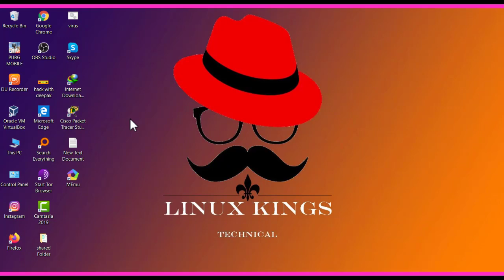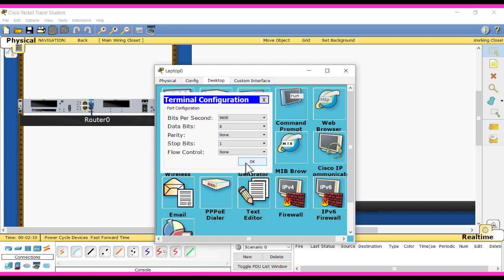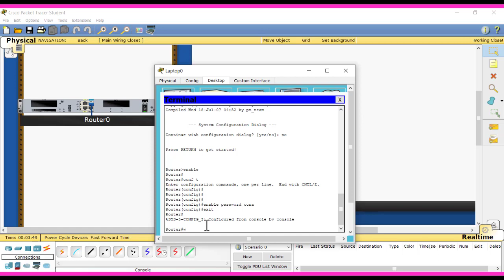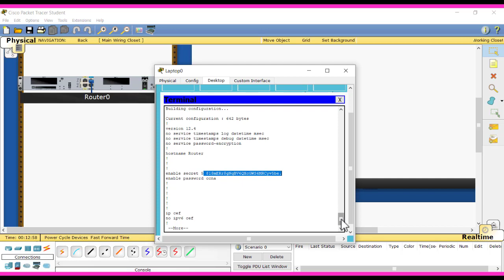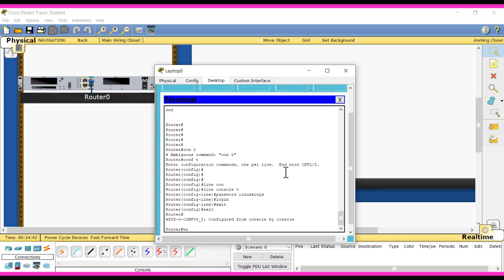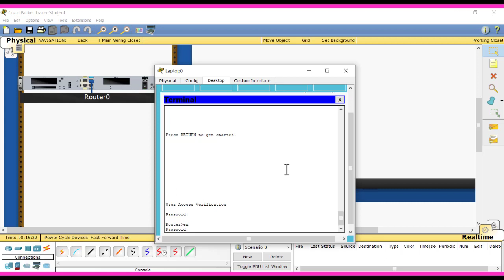How to Set different types of Security on Router | Cisco Packet Tracer Lab Router Security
In this video, I showed 'How to put different types of security on the Cisco router? Here I described Why we need to have secured devices?  Points discussed in this video:

1. Two Methods of Security To Privileged Mode of Router
2. Security To Console Port of Router.

Guys if you have any doubt or suggestion please mention in the comment box.